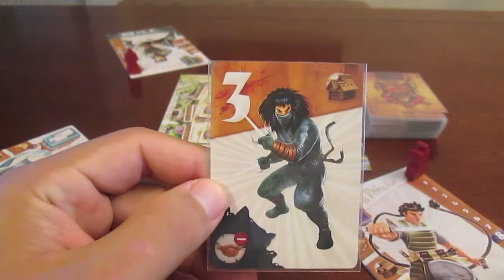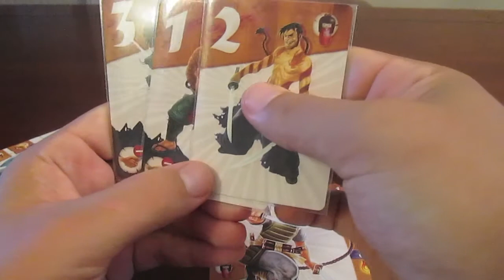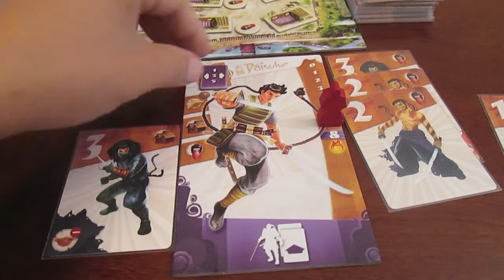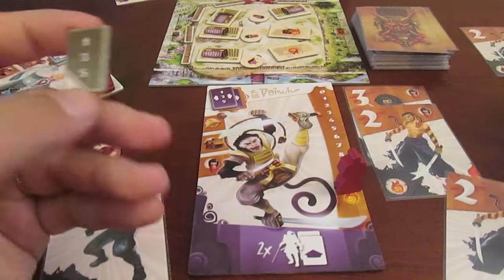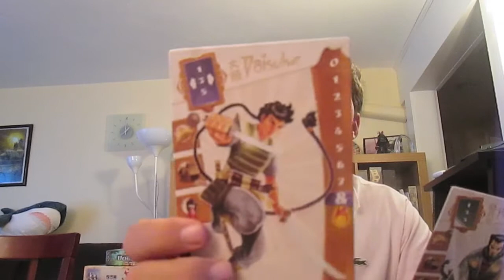Samurai Spirit - Geki's review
In my review I try to give a rundown of how the game works, then I give my general impression of it and address the inevitable comparison to ghost stories.